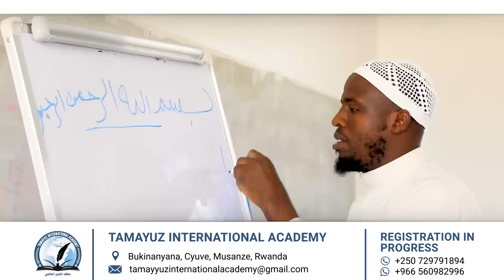DARASA ISHAKA MBARARA || IMAM AHMAD SULAIMAN KYEYUNE